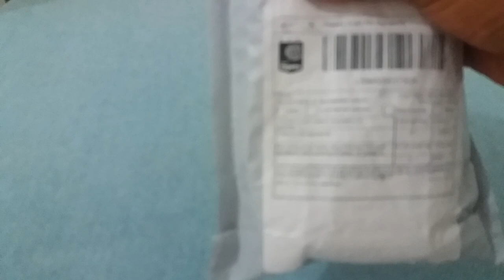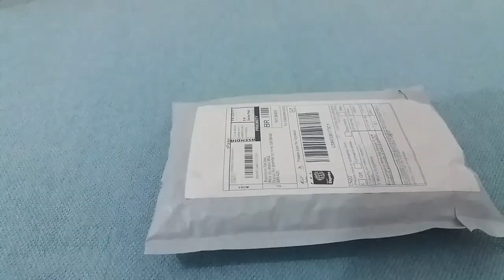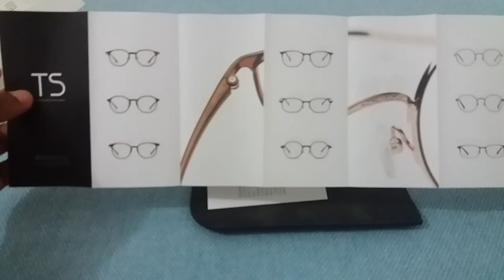Óculos Anti Luz Azul Da Xiaomi | Mijia TS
💲ECONOMIZE COMPRANDO NESSES LINKS 💲

   ➡️ Lojas que eu confio ⬅️

👨🏾‍💻ELETRÔNICOS 🎮

⌚ GADGETS QUE CURTO MUITO

Amazon Fire TV Stick Lite
Amazon Novo Fire TV Stick
Amazon Fire TV Stick 4K
Roku Express
kindle 10 Geração
Kindle Paperwhite
Amazon Echo Dot 3 Geração (Alexa)
Amazon Echo Dot 4 Geração (Alexa)
Xiaomi Mi Band 5
Lâmpada Inteligente Positivo

🎧 HEADPHONES E FONES QUE RECOMENDO

Sony WI C200
QCY T1C
Baseus W04 Pro
Philips SHE1350
Philips Tauh202bk
JBL Tune 500